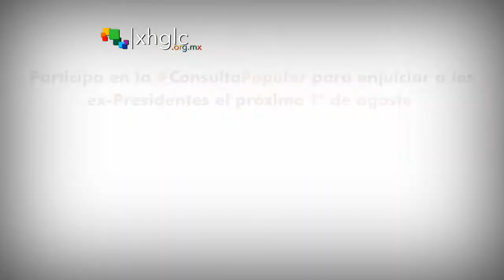¿Porqué enjuiciar a Carlos Salinas de Gortari?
Carlos Salinas de Gortari fue Presidente de la República de 1988 a 1994. Su propio triunfo electoral fue cuestionado debido a las denuncias de fraude electoral. Durante su sexenio, se profundizaron las privatizaciones como parte de la agenda neoliberal, y se vendió la mayor parte del aparato productivo que tenía el Estado Mexicano, en beneficio de particulares.
Así mismo, su sexenio se vio ensombrecido por la aparición del EZLN, y el asesinato del candidato del PRI a la Presidencia de la República para el siguiente sexenio, Luis Donaldo Colosio.
Participa en la ConsultaPopular el próximo 1° de agosto, para enjuiciar a los ex-Presidentes de la República.